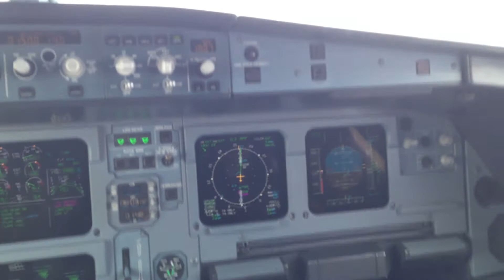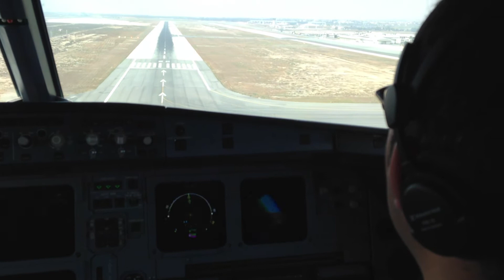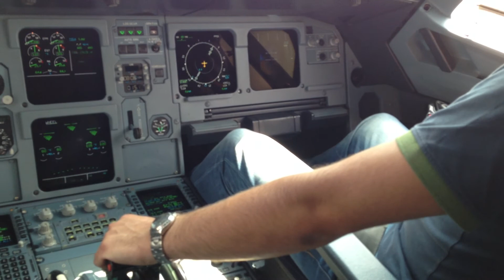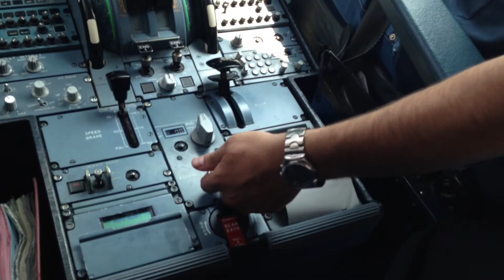Base Training with Cyprus Airways (Rosario)